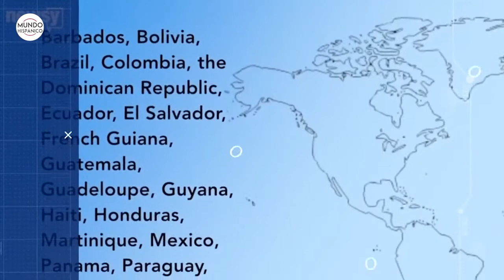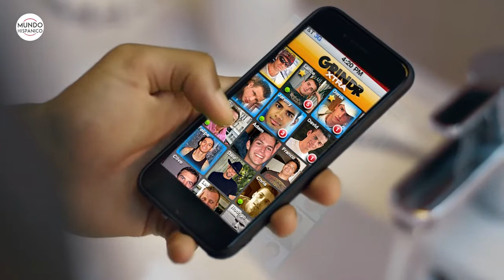EEUU comienza a aceptar solicitudes de asilo de migrantes en Texas | Noticias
El gobierno de Joe Biden comienza este miércoles a tramitar en Brownsville (Texas) las solicitudes de asilo de los migrantes que ya se encuentran en el campamento mexicano de Matamoros, al otro lado del Río Grande (o río Bravo como se lo conoce en el norte de México), informó Efe.

Cientos de migrantes, en su mayoría centroamericanos, han vivido por meses en ese campamento como consecuencia de la política del expresidente Donald Trump bajo la cual los extranjeros llegados a la frontera estadounidense en busca de asilo debían de aguardar en México el trámite de sus solicitudes.

En el marco de esa política, denominada Protocolo de Protección de Migrantes (MPP), conocida como “Quédate en México”, cerca de 70.000 solicitantes de asilo fueron sido devueltos a México desde 2019 una vez llegaron a la frontera de los EE.UU.